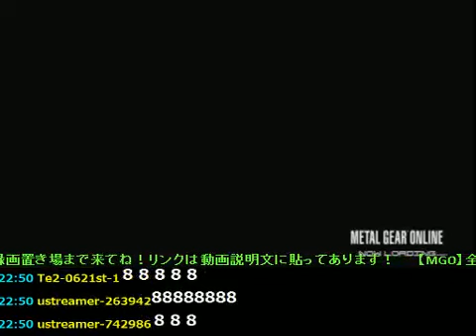【MGO】リスナーと駆ける戦場【赤髪の実況プレイ】part39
MGOを最後まで遊び尽くそう企画
「全MAPで全ルール制覇！」
Ｍ.ＭでRACE「レースミッション」です！

【参加者】メンバー：とも、ソーラ、クミ、P
リスナー：あゆうさん、showさん、ミハイルさん、りょうさん

★ニコ生コミュ(コミュ参加よろしくねん！)